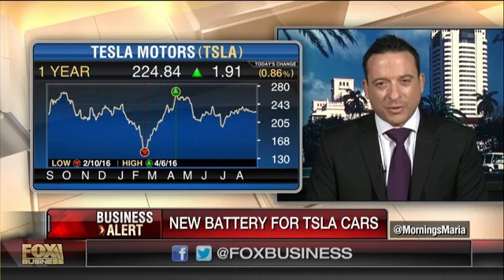Tesla now the maker of the world's fastest production car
ABR Investment Strategy CEO Brad Gastwirth on the new versions of Tesla's Model S and Model X with a longer battery range and faster acceleration.